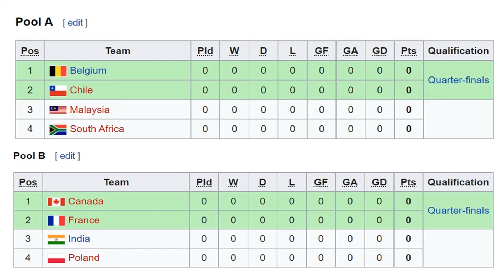Shardul Thakur in India A Squad| Indian Women's Football team in Brazil| Gautam speaks on Rahane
This video is on the top  sport updates on the day.